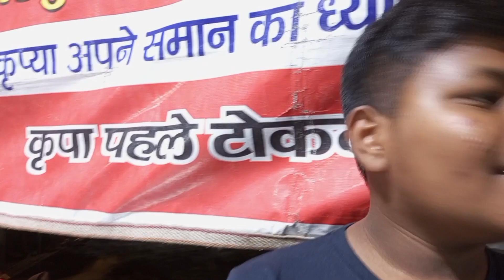दिल्ली आकर परेशान हो गए|family vlogs|cute couples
puppy and I
Delhi vlogs
family vlogs
Gorakhpuriya
Malti Vishnu